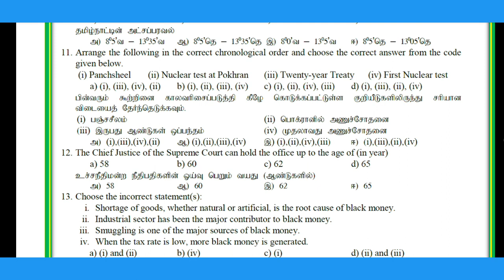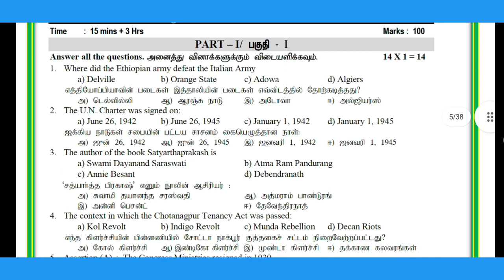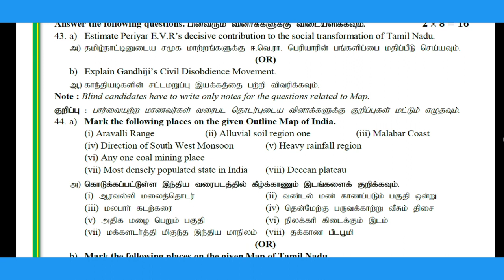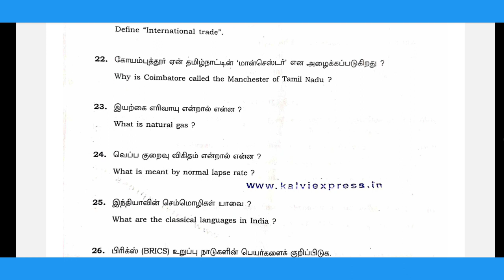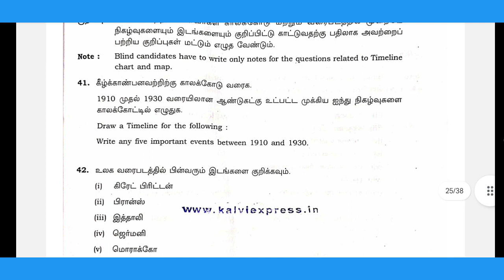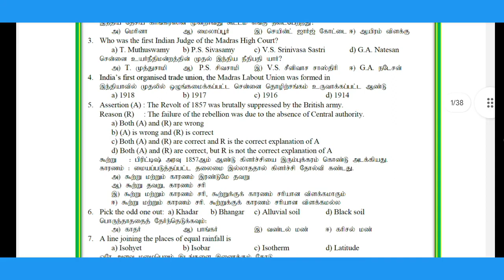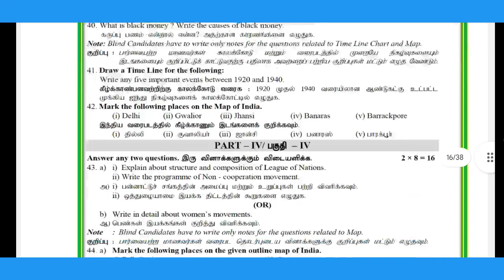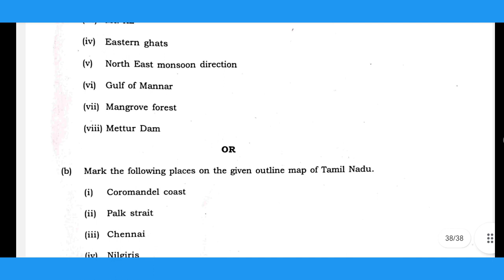10TH SOCIAL SCIENCE-HALF YEARLY EXAM-23 PREVIOUS PUBLIC QUESTIONS-TAMIL & ENG MEDIUM‎@GRSUCCESSSTC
10TH SOCIAL SCIENCE-HALF YEARLY EXAM-23 PREVIOUS YEAR PUBLIC  QUESTION PAPERS -TAMIL & ENGLISH MEDIUM‎@GRSUCCESSSTC

Share Our Video and Make Use Of It.

. With Thanks...